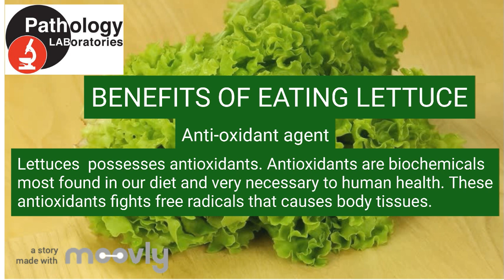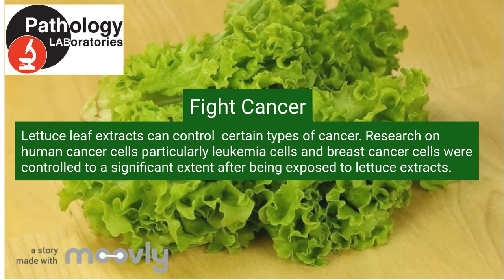benefits of lettuce